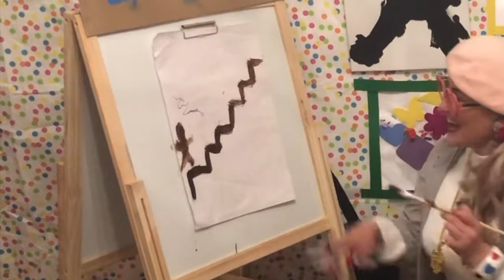Phonics Fun - introduction to the digraph 'ai'- part 1.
Scottie Dottie is in her Art studio trying to paint and find the 'ai' sound but gets distracted when a magic paintbrush takes over!! Can you help her find words that have the 'ai' sound?

Welcome to the Scottie Dottie channel!
Come along and join Scottie Dottie as she helps children learn to read and write through having fun and using imaginary play using a whole range of ideas and resources but most importantly getting children CREATIVE and EXCITED to learn!

ABOUT SCOTTIE DOTTIE
Scottie Dottie gained her B.Ed (Hons) in Primary Teaching at the University of Glasgow and has over 15 years experience teaching children in Scotland and abroad. Scottie Dottie has also taught 25+ nationalities with a keen focus on play in the Early Years and learning through the Arts.

With the pandemic causing mayhem with parents, teachers and kids Scottie Dottie is now at hand to help! Watch out for any new videos.
Follow/like Scottie Dottie on Facebook - Scottie Dottie Learning.